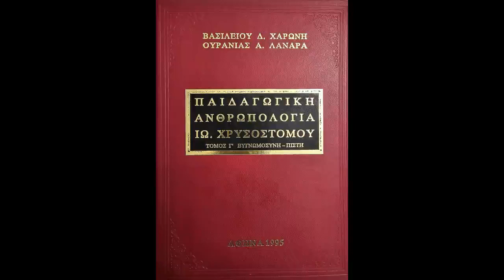193 - Θυμός (4η συνέχεια). Θυσίες. Ιδανικά. Ιεραποστολή. Παιδαγωγική Ανθρωπολογία Χρυσοστόμου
193 - ΠΑΙΔΑΓΩΓΙΚΗ ΑΝΘΡΩΠΟΛΟΓΙΑ ΑΓΙΟΥ ΙΩΑΝΝΗ ΧΡΥΣΟΣΤΟΜΟΥ. Τόμος Γ'

Περιεχόμενο εκπομπής: Θυμός (4η συνέχεια). Θυσίες. Ιδανικά. Ιεραποστολή.

Τρόποι απαλλαγής από το θυμό

Ε) Πώς να αντιμετωπίζουμε τους θυμωμένους

ΣΤ) Άλλες πτυχές του θέματος (θυμός)

Είναι δύσκολη η αποφυγή του (θυμού)

(Ο θυμός) εύκολα σβήνει

Τα λόγια δυναμώνουν τη φωτιά του θυμού

Φανερώνει σκληρότητα το να θυμώνουμε για τα ασήμαντα

Η κραυγή είναι όχημα της οργής

Κάθε ταραχή χαροποιεί το διάβολο

- Θυσίες

Το Σώμα του Χριστού αντικατέστησε κάθε θυσία

Ποιά θυσία ζητεί ο Θεός

- Ιδανικά

(Τα ιδανικά) έχουν τη δύναμη να απορροφούν ολοκληρωτικά

- Ιεραποστολή

Α) Χαρακτηρισμοί

(Η ιεραποστολή) είναι θείο έργο

(Η ιεραποστολή) είναι απόδειξη της αγάπης μας προς το Θεό

Βιβλίο: ΒΑΣΙΛΕΙΟΥ Δ. ΧΑΡΩΝΗ και ΟΥΡΑΝΙΑΣ Α. ΛΑΝΑΡΑ. ΠΑΙΔΑΓΩΓΙΚΗ ΑΝΘΡΩΠΟΛΟΓΙΑ ΑΓΙΟΥ ΙΩΑΝΝΗ ΧΡΥΣΟΣΤΟΜΟΥ. ΤΟΜΟΣ Γ'. ΚΕΙΜΕΝΑ ΕΥΓΝΩΜΟΣΥΝΗ - ΠΙΣΤΗ. ΒΡΑΒΕΙΟΝ ΑΚΑΔΗΜΙΑΣ ΑΘΗΝΩΝ. ΑΘΗΝΑ 1995. Εκδοτικός Οίκος Ελευθερίου Μερετάκη "Το Βυζάντιον".

Η παραγωγή και η εκφώνηση έγινε από τον Παρασκευά Λεκέα για το ραδιοφωνικό σταθμό "Το Φώς" της Ιεράς Αρχιεπισκοπής Κρήτης, Μάι. 2019 - Φεβ. 2021